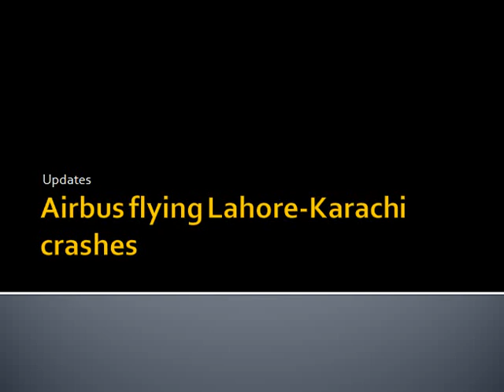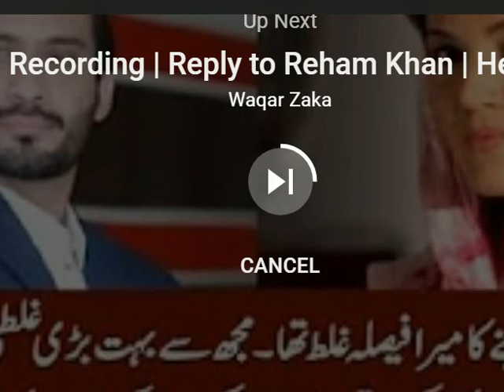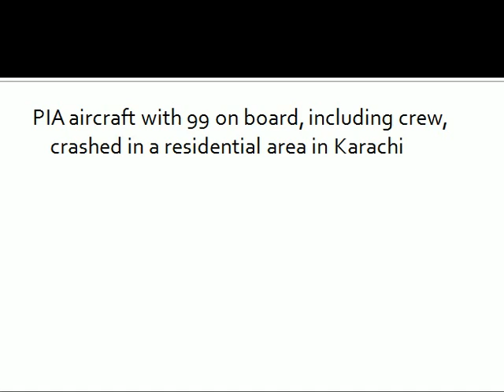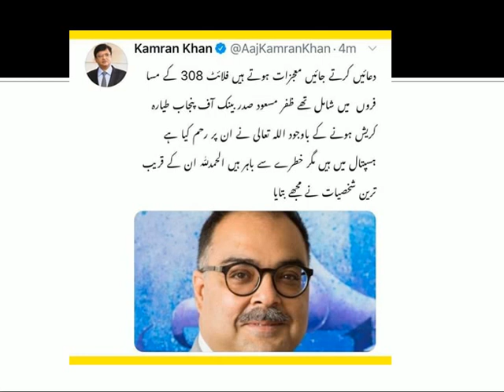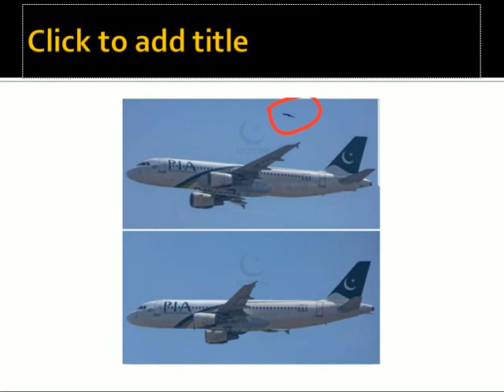PIA Plane Crash Karachi | airplane Crash |Real footage plane | CCTV footage p Crash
A Pakistan International Airlines (PIA) passenger plane crashed in Karachi's Model Colony near Jinnah International Airport on Friday. An estimated 99 people were said to be on board, including 91 passengers and 8 crew members.
Plane Crash Karachi | airplane Crash | Plane crash  |Real footage plane | CCTV footage plane Crash

“The aeroplane first hit a mobile tower and crashed over houses,” witness Shakeel Ahmed said near the site, just a few kilometres short of the airport.

Footage from the crash showed plumes of smoke rising from the remains as rescue workers and officials scrambled to get to the victims.

At least 57 killed as plane with 99 onboard crashes into residential area near Karachi airport
Sindh health officials have said that so far, 57 people have been confirmed dead. It is, however, unclear if the deceased were all onboard the flight or include area residents as well where the crash took place. Two people are confirmed to have survived the crash, according to officials.

What we know so far:

PIA Plan Crash
Pilot had communicated a technical difficulty to the air traffic control moments before crash
Plane crashed a few hundred feet away from the runway
Rescue efforts currently under way; military personnel and rescue workers attempting to retrieve bodies from the rubble
Both survivors are in stable condition
PIA Aircraft Crashes Near Karachi Airport; Rescue Operation Underway
aircraft crash karachi
aeroplane crash today
aeroplane crash today in pakistan
PIA Jahaz Ke Sath Kia Hua? Andar Kon Kon Tha? Agg Kese Lagi or Jahaz Girne Ke Bad Kia Hua?
Karachi Tayara Hadsa
PIA Aeroplane  Crash
PIA TAYARA HADSA
I am Zafar Khan Gakhar  Certified Trainer , Coach and Business consultant.  I bring Educational and Motivational videos.
I also offer Trainings
Achievement Orientation کام سے کامیابی
Goal setting گول سے حصول تک
Teacher Training
Online earning
Blockchain technology
Life skills
Career Counseling

Plan Crash
Lahore to karachi Air Plan crsh
How did PIA Airbus A320 crash? l 22 May 2020